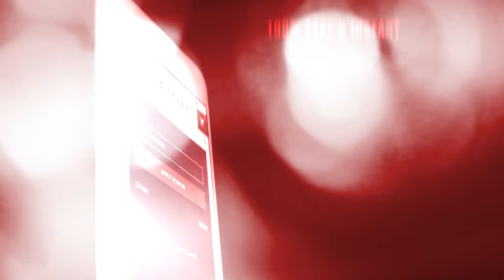💍 REGGAETON x Dancehall Type Beat 2021 - FMK x Tiago PZK Type Beat 2021 💍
A new type beat from Da Cupule x Dshuffle, this time from Reggaeton x Dancehall Type Beat, an instrumental of FMK x Tiago PZK Type Beat entitled "LUXOR". Listen to it until the end!

Title: LUXOR
Music Produced by: Dshuffle
Mixed & Mastered by: Dshuffle
Artwork Design by: Da Cupule

Timing:

00:00 Intro
00:20 Pre-Chorus 1
00:29 Chorus 1
00:48 Verse 1
01:08 Pre-Chorus 2
01:18 Chorus 2
01:37 Verse 2
01:57 Pre-Chorus 3
02:07 Chorus 3

Reggaeton type beat Type Beat 2021